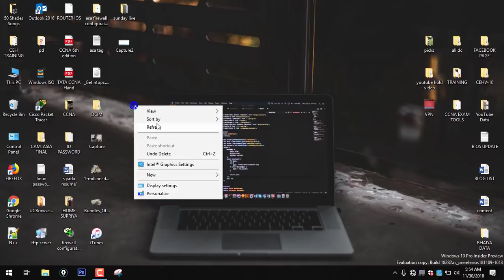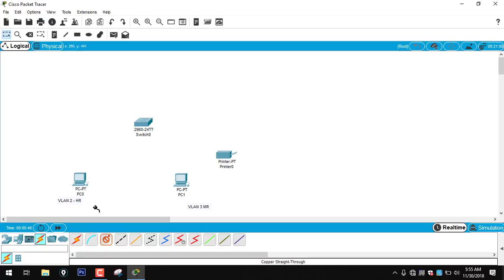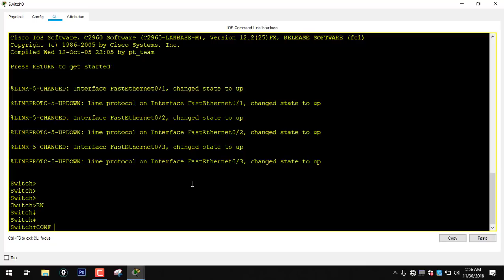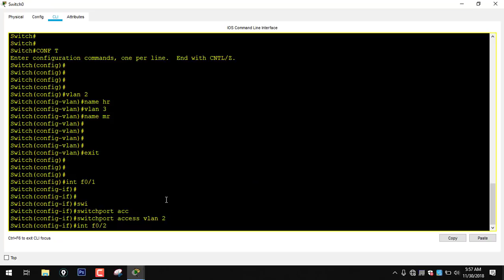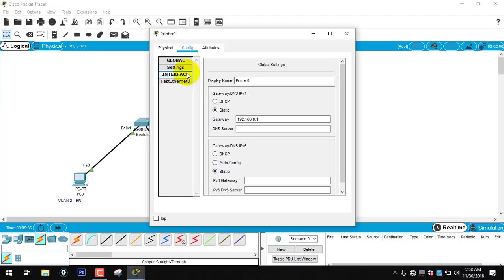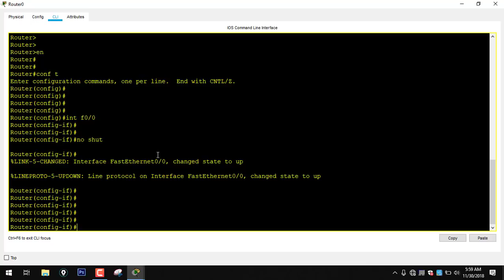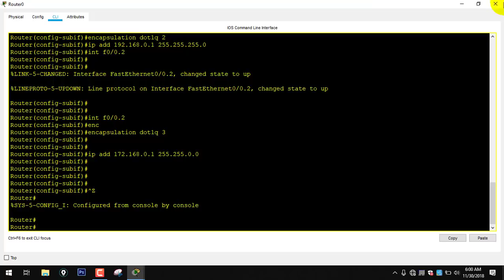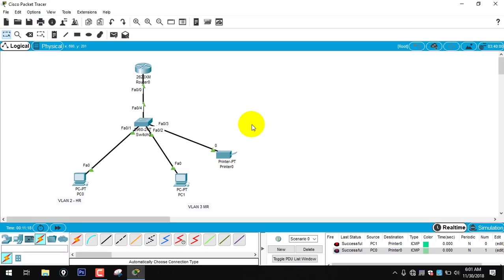CCNA - How to share network printer in VLAN step by step configuration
Friends is video me maine aapko bataya hai ki aap kaise kisi v network printer ko VLAN me share kar sakte hai so video ko end tak dekhiye aur sikhiye complete ccna learning wo bhi hindi me ...

Mr. Shesh Chauhan Founder at Sikholive.Com